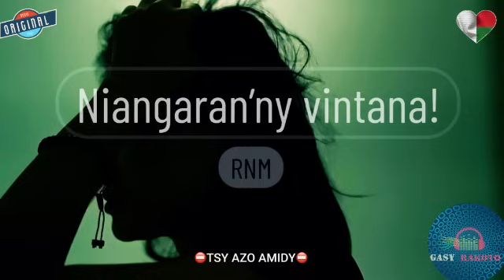Niangaran’ny vintana: Tantara gasy vaovao (RNM)